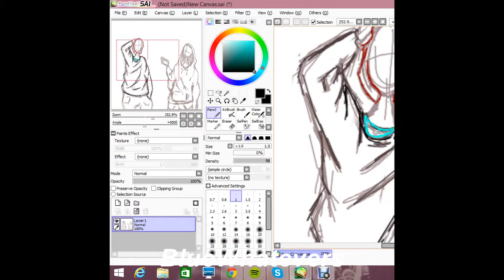sam and colby speed paint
using paint tool sai! Enjoy!!